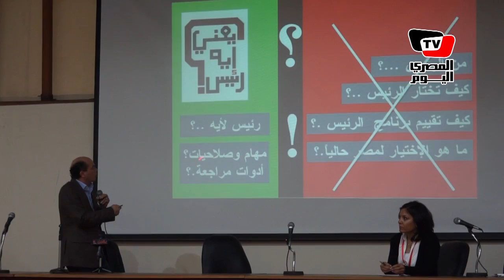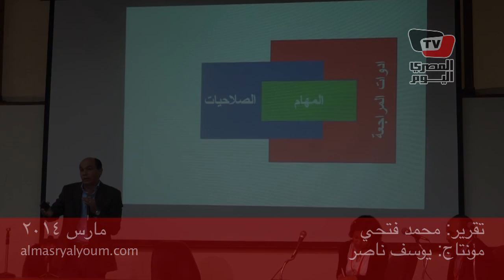حملة «يعنى إيه رئيس» للتعريف بمهام الرئيس المقبل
دشن عدد من الكيانات الشبابية بقيادة حزب العدل، حملة "يعنى إيه رئيس"، عصر اليوم الثلاثاء، بمقر المجلس الوطنى، لتنمية وعى المواطن المصرى حتى يكون قادرًا على اختيار رئيس يمثله ويحميه، وأن يدرك مهام الرئيس القادم وصلاحياته، حتى يستطيع المفاضلة بين المرشحين على أسس دستورية ويعلم كيف يحاسبه.